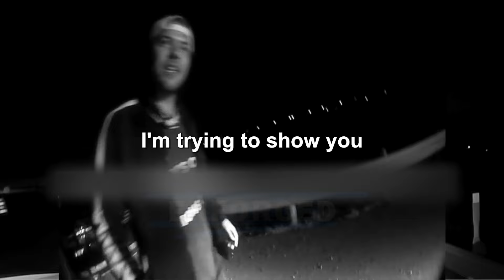Corrupt Cops Who Got Caught FLIRTING With Suspects